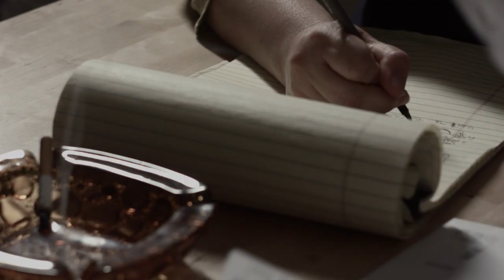Tim Heidecker's Zach Braff's Wish I Was Here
When Zach Braff launched a Kickstarter campaign to fund his new movie, "I Wish I Was Here", fellow TV Personality Tim Heidecker wrote and tweeted a scene he'd like to see in it. So we decided to shoot Mr. Heidecker's pitch so that Mr. Braff can make a more informed decision regarding its inclusion.